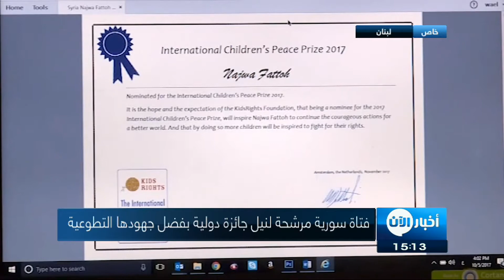أخبار خاصة | فتاة سورية مرشحة لنيل جائزة دولية بفضل جهودها التطوعية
شاهد آيضا:
قيادي بعثي يفضح تاريخ آل الأسد!؟
أكثر من مئة وستينَ شخصاً من خمسٍ وخمسينَ دولة رشحوا فتاةً سورية تبلغُ من العمر ستَ عشرة سنةً لنيلِ جائزةِ ترسيخِ حقوقِ الطفلِ الدولية في الولاياتِ المتحدة الأمريكية، بسببِ الجهودِ التطوعية التي تبذلها الفتاة منذ ثلاثِ سنوات في مساعدةِ الأطفالِ و اللاجئين

في مخيم شاتيلا في لبنان تعيش نجوى مع عائلتها هذه الفتاة البالغة من العمر ١٦ عاماً تبذل جهوداً كبيرة لمتابعة دراستها وتقديم المساعدة لأطفال لاجئين، تعوى نجوى إلى منزلها تنتهي واجبتها الدراسية ثم تغادر مجدداً إلى مركز بكرة أحلى، في هذا المركز تقوم نجوى منذ ثلاث أعوام بأعمال تطوعية لمساعدة الأطفال واللاجئين.

رشحت هذه الفتاة لنيل جائزة ترسيخ حقوق الطفل الدولية في الولايات المتحدة الأمريكية، حيث وصل عدد المرشحين لحصولها على الجائزة أكثر من ١٦٠ شخصاً من ٥٥ دولة وسيتم اختيار ثلاثة أطفال للحصول على هذه الجائزة.

مدير مركز بكرة أحلى وائل الحاج يقول إن نجوى بدأت العمل التطوعي معهم منذ عام 2014 في مجال تعليم الاطفال الذين لا يعرفون القراءة والكتابة وذلك بهدف تأهيلهم لدخول مدارس رسمية كما نجحت في تجهيز ورشات وانشطة ترفيهية للأطفال.

تبذل نجوى جهداً كبيراً في مساعدة الأطفال وتأهليهم ليتمكنوا من الالتحاق بمدراس رسمية، تقضي وقتاً طويلاً في العمل التطوعي وتبدو نتائجه واضحة بين اللاجئين والأطفال وتأمن نجوى أن يتحقق حلمها وتفوز في هذه الجائزة الدولية ليكون دافعاً لها في استمرار عملها التطوعي.